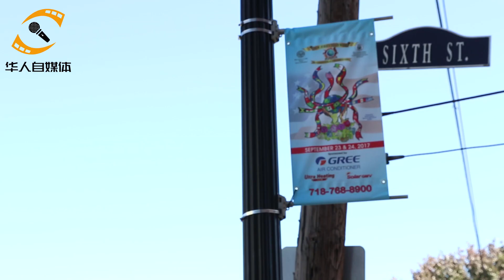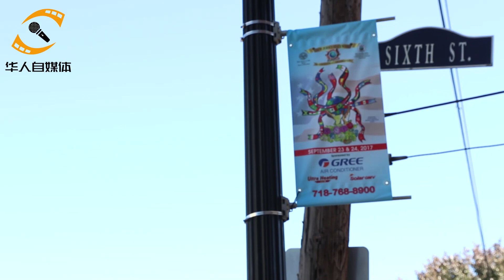新泽西州文化节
本次视频涵盖了新泽西文化节的开幕式以及游行活动。此次在哈里森所举行的文化节活动不仅展现了新泽西州包容多文化的人文背景，也展现了众多名族团结一致、共同努力的奋斗精神。

小苹果 (Golden Dynamic) [SonyATV China]